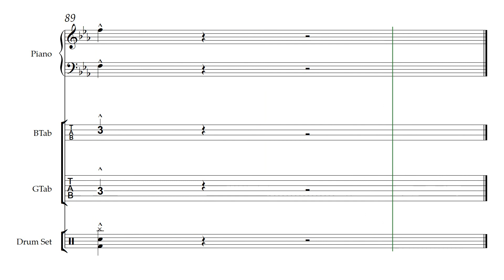BLINDING LIGHTS RHYTHM SECTION